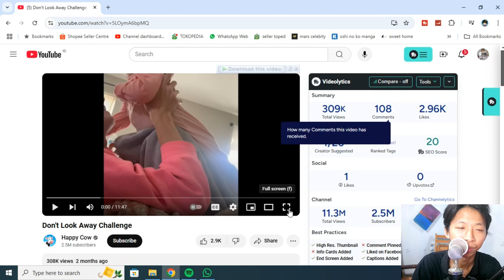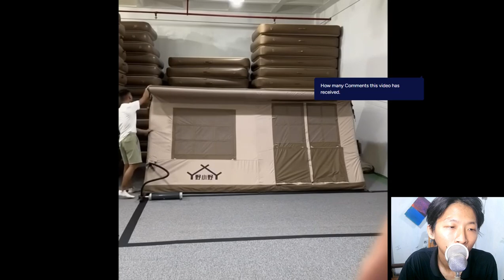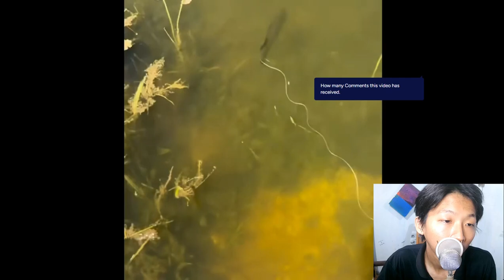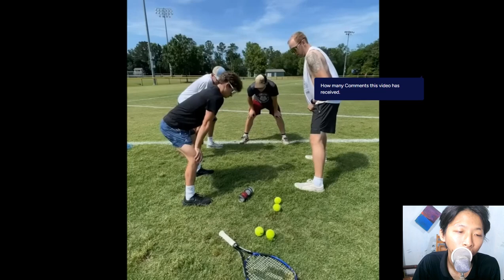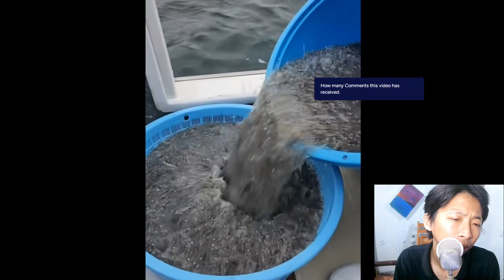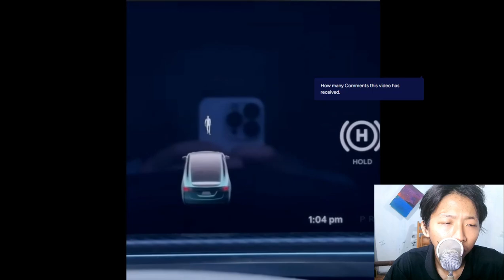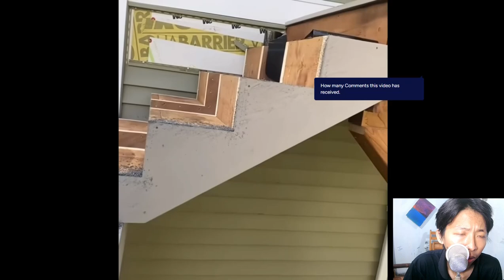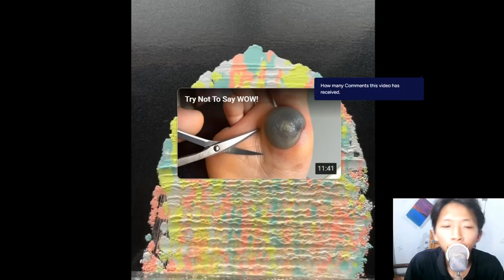KOMPILASI VIDEO KOCAK SHORT YOUTUBE - TONTON SAMPAI HABIS